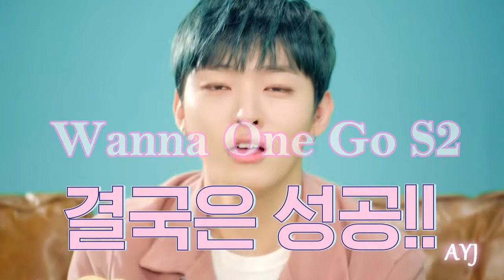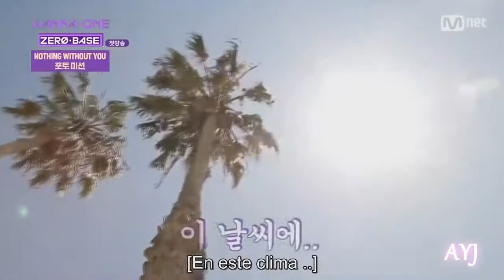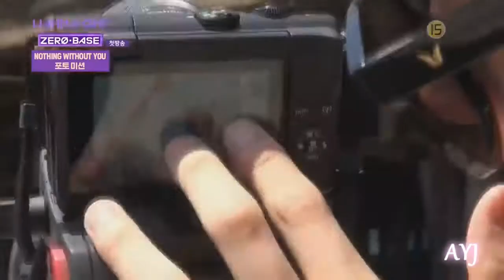워너원고2 윤지성 Cut 1화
Wanna One Go S2 Yoon Jisung Cut Ep1